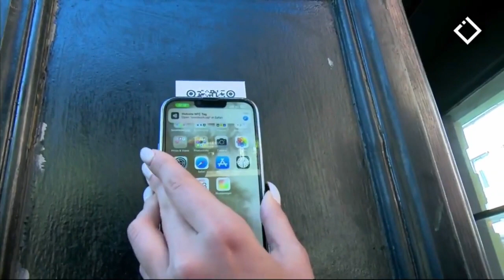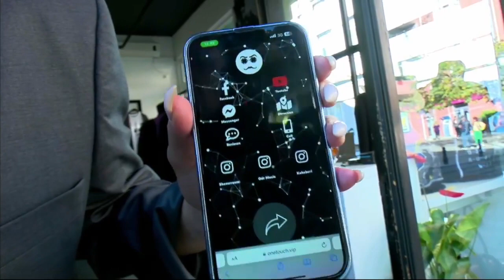დიდი შესვენება | ,,კახაბერის შოურუმი'' ბათუმში - სიახლეები და სამომავლო გეგმები